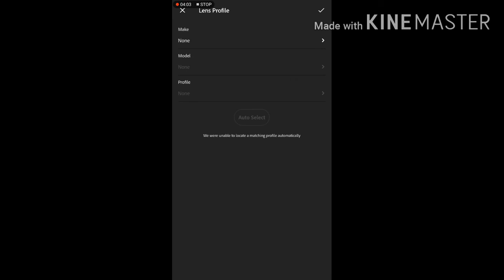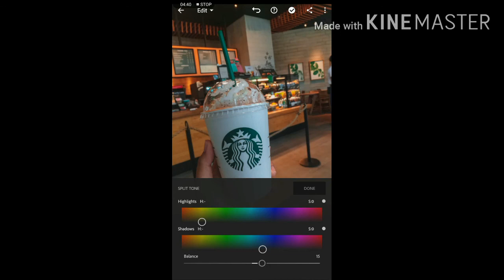ADOBE LIGHTROOM TUTORIAL~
Check my own filter fellas!

Hope you enjoy watching this video.See you on my next vlog.